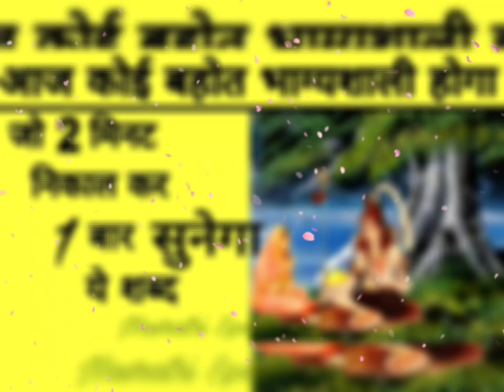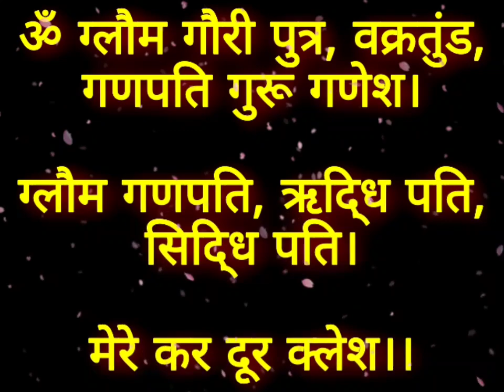GANESH JI HUE PRASHANN GANESH TANTRIK MANTRA